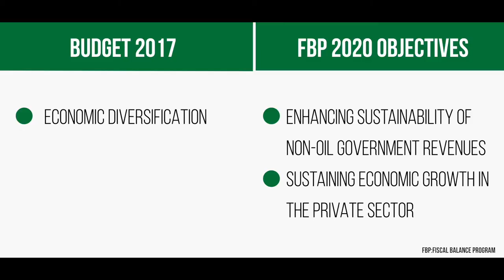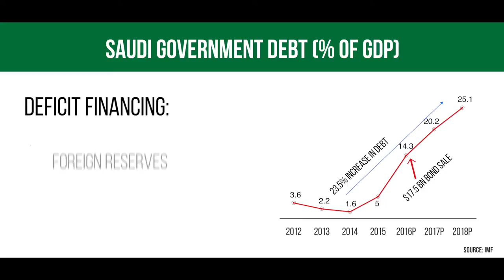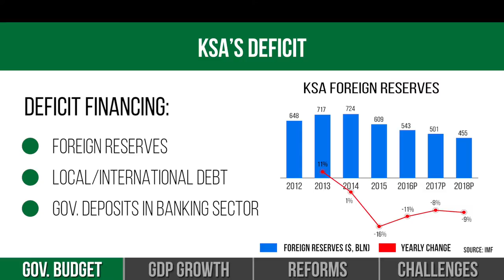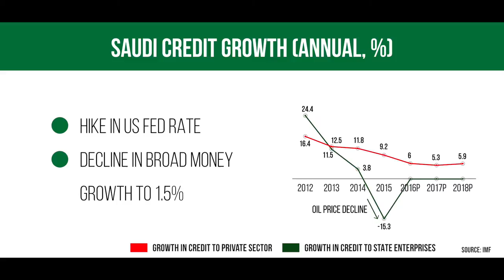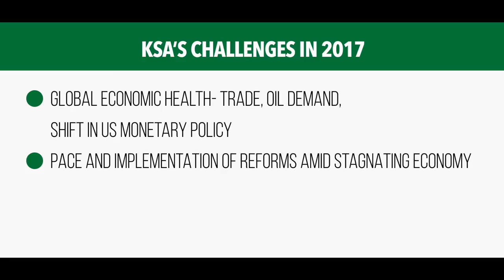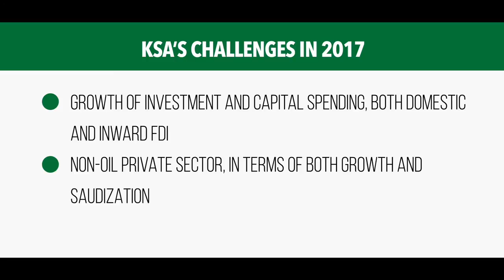Kingdom of Saudi Arabia - Economic Forecast 2017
Saudi's tightrope walk - Stagnation Amidst Transformation. Economic Forecast for Kingdom of Saudi Arabia in 2017 and beyond.